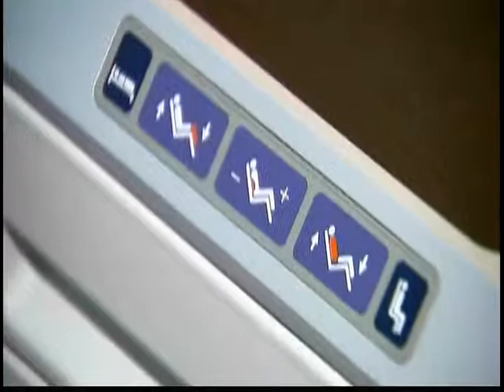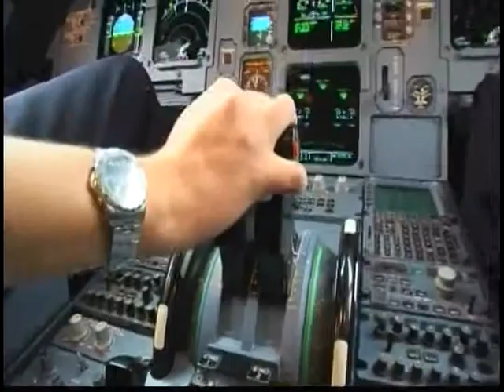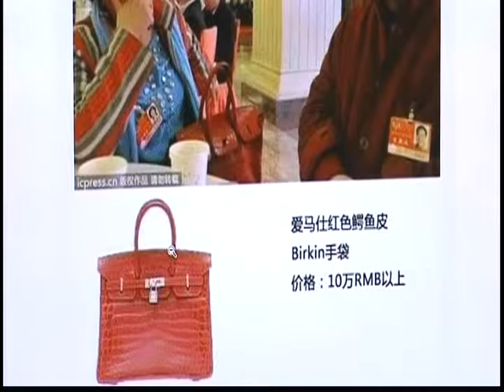120313 - Tin Kinh Tế Thế Giới